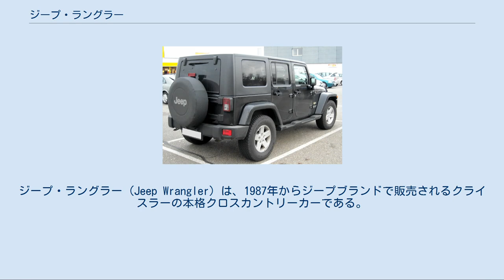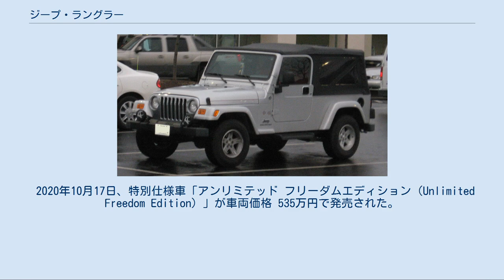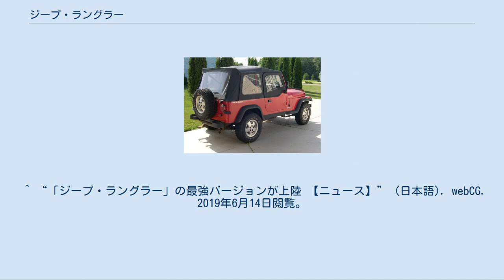ジープ・ラングラー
ジープ・ラングラー (Jeep Wrangler) は、1987年からジープブランドで販売されるクライスラーの本格クロスカントリーカーである。
 なお、カナダ市場においては、ラングラーの名称がシボレー・C/Kのグレード名に用いられていたため、初代モデルはYJ、2代目モデルはTJとして販売された。
 1987年に、販売台数の少ないジープ・CJの後継車として発売。
1992年4月23日の操業停止まで、カナダ オンタリオ州 ブランプトンで生産され、それ以降はアメリカ オハイオ州 トレド工場で生産。
 CJに比べホイールベースが延長され、タイヤも小径となったことで舗装路での安定性は向上したが、グラウンドクリアランスとランプブレークオーバーアングルは低下した。
また、フロントウインドシールドは大型化された。
また、ヘッドランプは規格型の角型となっている。
 デザインは大幅に変更されているが、CJから流用された部分も多く、部品を共有することもできる。
 エンジンは、1991年まではAMCの直列4気筒 2.5 L（150 cu.in.）エンジンと、オプションの直列6気筒 4.2 L（258 cu.in.）エンジンが搭載され、1991年からは、直6エンジンが、AMC製4.0 L（242 cu.in.）エンジンに変更された。
 1992年、ロールケージの大型化。
翌年、アンチロック・ブレーキ・システム（ABS）をオプションとして追加。
 1994年、直4エンジン搭載車に3速オートマチックトランスミッション（AT）を組み合わせたモデルを発売。
なお、直6エンジン搭載車にはATは組み合わせられなかった。
同年、センターハイマウントストップランプを装備。
 日本仕様には自動車検査証上の車名がAMCのものとクライスラーのものが存在し、普通乗用自動車（幌型、3ナンバー）登録の車両と普通貨物自動車（ボンネット型、1ナンバー）登録の車両がそれぞれ存在する。
 1996年春に1997年モデルとして発売。
 前後共に5リンク+コイルリジッドアクスル形状となりハンドリングなどが向上され、ヘッドライトの形状も円形に戻った。
 また、日本仕様ではこのモデルから右ハンドルとなり、同時にオーストラリアやイギリスなどへも輸出が開始された。
 エンジンは、チェロキーやグランドチェロキーにも搭載される直列6気筒 4.0L AMC 242エンジンを搭載し、2003年までは、直列4気筒 2.5L AMC 150エンジンが搭載され、2003年からはクライスラーの直列4気筒 2.4L DOHC ネオンエンジンが搭載された。
 1998年モデル以降はイモビライザーキーとなる。
 1999年に燃料タンクの容量を増加し、2000年には音響システムを改善。
 2001年には、ステアリングとダッシュボードの変更が行われた。
 また、2002年モデルでは、新ボディカラーを追加し、ホイールのデザインも変更された。
 2003年、「ラングラー・ルビコン」(Rubicon) を追加。
 ルビコンモデルは、その他のモデルが2.72:1のローレンジ減速比トランスファーなのに対して4.0:1のローレンジ減速比を採用。
 スポーツ、サハラモデルは前輪がDana30、後輪はDana44アクスルなのに対してルビコンモデルは前後輪共にDana44アクスルを採用し、デフロック機構も標準装備。
 また後輪もディスクブレーキとなる。
 前後共にダブルカルダン等速プロペラシャフト。
 2004年、ホイールベースを254mm延長したロングホイールベース車「ラングラー・アンリミテッド」(Unlimited) を発売。
また、2005年には「ルビコン・アンリミテッド」も追加された。
 2006年の北米国際オートショーで発表され、その後2007年モデルとして発売。
以前のモデルよりも大幅に大型化され、新たに4ドアモデルが追加されるなど、SUV化が進んだ。
 4ドアモデルは、2ドアモデル（導入国によっては「ルビコン」となる）よりもホイールベースが延長されており、先代同様、「アンリミテッド（導入国によっては「サハラ」となる）」として販売される。
 エンジンは、クライスラーのV型6気筒 3.8 L EGHエンジンが搭載される。
また、アメリカ国外（主に欧州）では、アメリカ国内の排出ガス基準に適合しない、VMモトーリ（英語版）製のR 428 DOHC直列4気筒 2.8 Lコモンレールターボディーゼルエンジンが搭載される。
なお、こ...